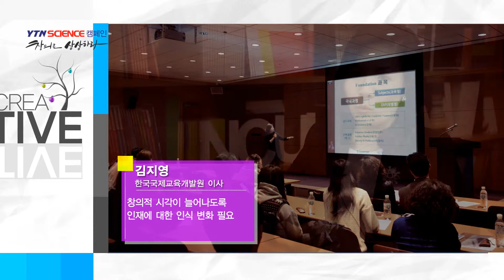YTN 사이언스 창의로 상상하라 - 도전하고 개척하는 창의적 인재 육성이 필요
YTN 사이언스 '창의로 상상하라' 캠페인의 2013년 9월 방송에서 한국국제교육개발원 김지영 이사의 '도전하고 개척하는 창의적 인재 육성의 필요성'을 이야기 합니다.
고용불안, 실업률 증가로 인해 청년들이 20년 전 인기 직종을 선호하는 경향을 이유로, 새로운 일에 도전하고 진로를 진취적으로 개척하는 인재의 필요성과 창의적 시간이 늘어나도록 인재에 대한 인식 변화의 필요성을 이야기 했습니다.